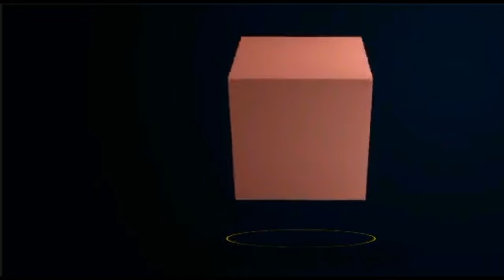দোল পূর্ণিমার দিন কি করা উচিত আর কি করা উচিত না I দোল পূর্ণিমার টোটকা ২০২৪ II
Chamber:- Kolkata Branch
1) Near Minerva Theatre, Beadon Street. Garanhata. Every Monday, WEDNESDAY & Friday Evening.

Howrah Branch
Near Parboti Cinema Hall.
In between Howrah Maidan & Ramrajatala.
Everyday Morning 9AM to 2PM And
Thursday, Saturday & Sunday from 9AM to 9PM.
Appointment book over phone only.
You can talk with me over phone every day from 9AM to 11AM.

আগাম সতর্কবার্তা: -  এই চ্যানেলে সমস্ত ভিডিও তৈরি করা হয় আমার নিজস্ব অভিজ্ঞতা, প্রাচীন বিভিন্ন গ্রন্থ ও শাস্ত্র এবং ইন্টারনেট থেকে পাওয়া তথ্যের ওপর ভিত্তি করে যা শুধুমাত্র তথ্যমূলক এবং শিক্ষামূলক প্রচারের উদ্দেশ্যে তৈরি করা হয়, কোন প্রকার উদ্দেশ্যপ্রণোদিত লোক ঠকানো বোকা বানানোর উদ্দেশ্য নয়। অনেক সময় ভিডিওতে বর্ণিত তথ্যগুলি থেকে কোন প্রকার ফলাফল নাও পেতে পারেন। তাই সম্পূর্ণ নিজ দায়িত্বে ভিডিওগুলি দেখুন এবং বিশ্বাস করুন তারপর প্রয়োগ করুন। কোন প্রকার ফলাফলের জন্য এই Subhuism চ্যানেলটি কোনভাবেই দায়ী নয়।